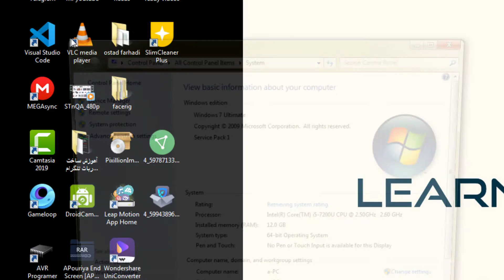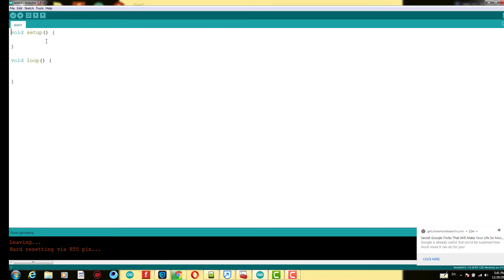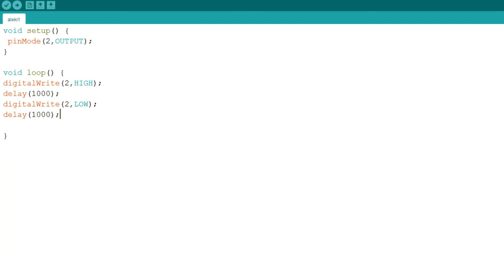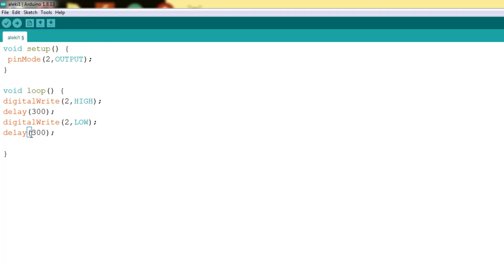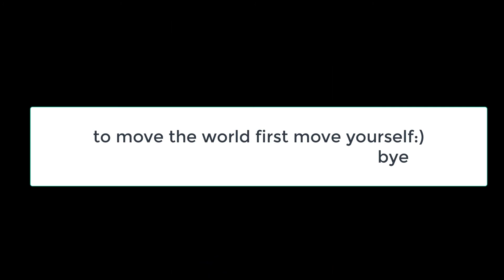0 to 100 nodemcu8266(ESP8266 tutorial #2) :Blinking internal LED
Zero to one hundred nodemcu training. In this training, I have tried to make you productive and learning in the simplest way and in the shortest time. If you want to control the world with your mobile phone, join me until the end of this playlist.
Your devoted Abolfazl Hashemipour
Join me to learn nodemcu8266 tricks